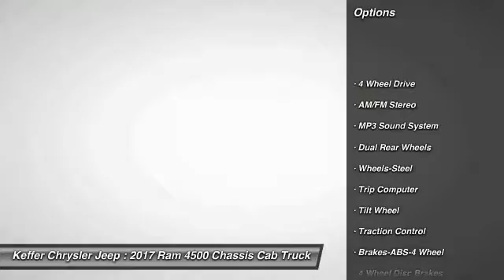2017 Ram 4500 Chassis Cab Charlotte NC D175084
2017 Ram 4500 Chassis Cab Tradesman

Pick up this Bright White Clearcoat 2017 Ram 4500 Chassis Cab, available today at Keffer Chrysler Jeep. This could be the one you've been searching for.